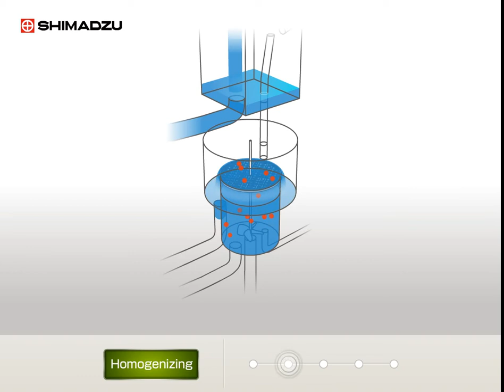TOC-4200, On-line TOC Analyzer, Multi-Stream Suspended Solids Sampling Unit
TOC-4200, Multi-Stream Suspended Solids Sampling Unit
Used for samples with comparatively high suspended solids levels.